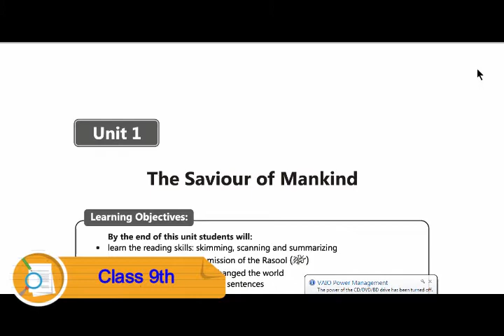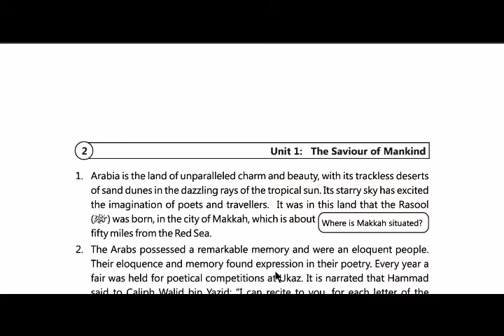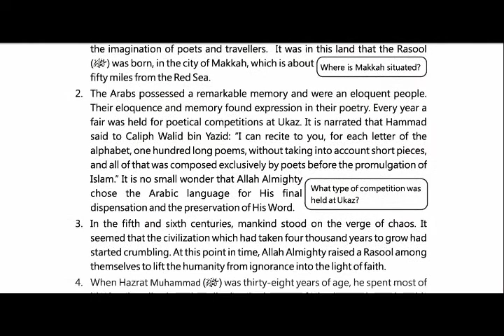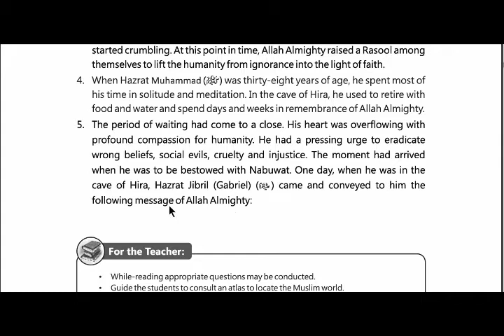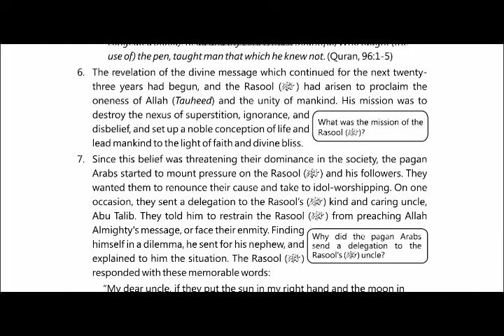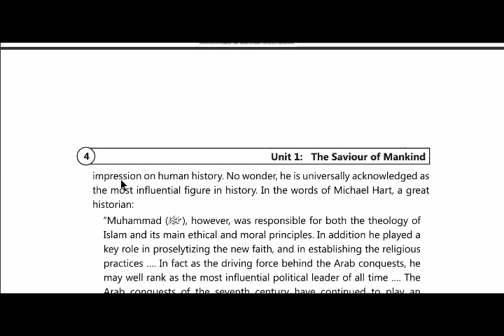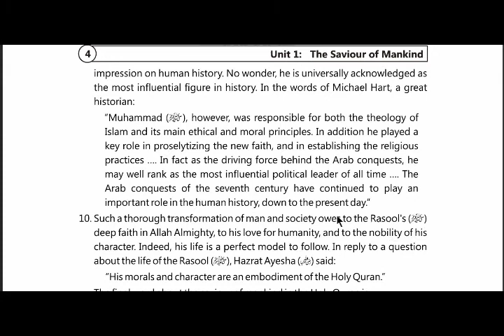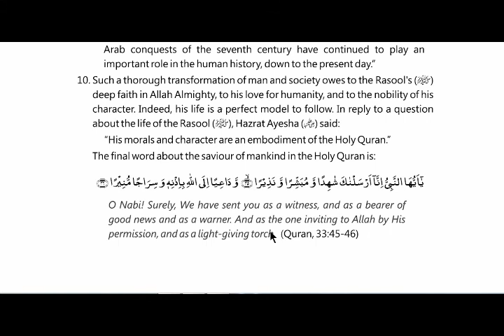ENGLISH 9 |The Savior of Mankind | Unit 1 | The Galaxy Group of Colleges & Schools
ENGLISH 9 |The Savior of Mankind | Unit 1  | The Galaxy Group of Colleges & Schools  |  THE GALAXY GROUP OF COLLEGES AND SCHOOLS